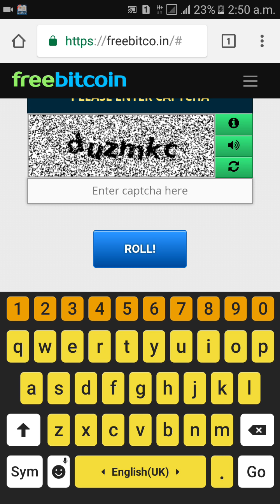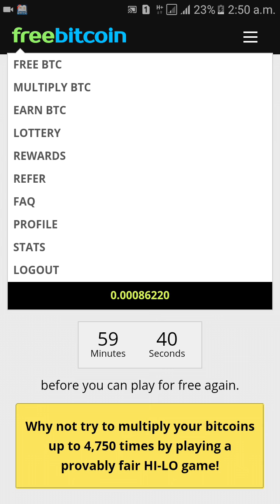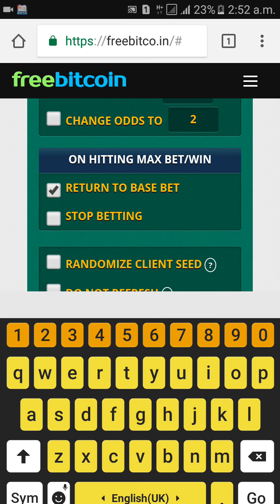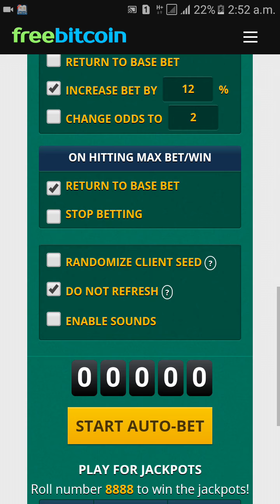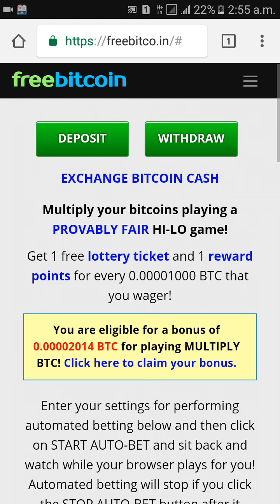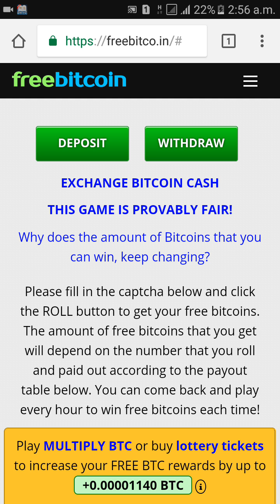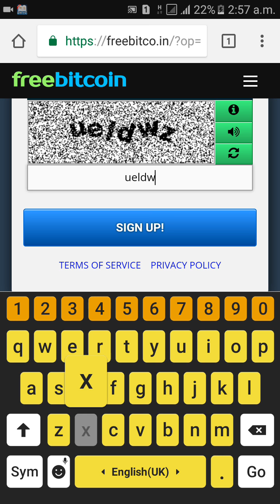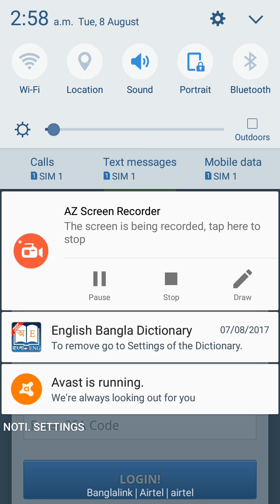Freebitco.in দিয়ে দৈনিক 1$ থেকে 3$ ইনকাম করুম নিশ্চিন্তে। Multiply 100% Win tricks Reaveled.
Hello evryone ,

মনে রাখবেন ফ্রিতে ইনকাম করা খুবই কঠিন কিন্তু অসম্ভব নয়।
এবং আপনি দৈর্য ধরে লেগে থাকলে আমার এই Tricks এর মাধ্যমে
দৈনিক 1$_3$ ইনকাম করতে পারবেন।